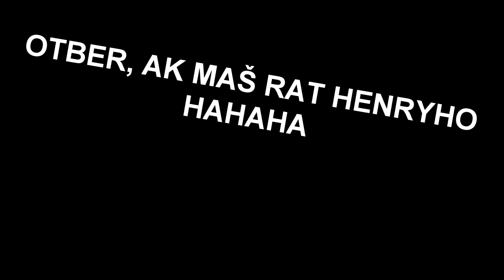Prvé hry na NOVEJ HENRY STICKMIN MAPKE! - Among Us UPDATE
cz sk cesky slovensky
fifqo
among us